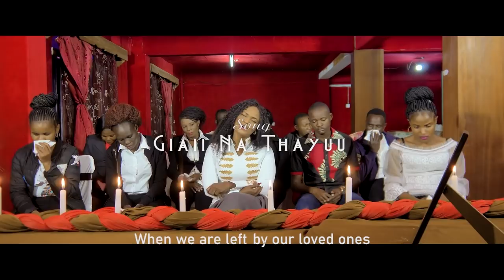Monicah Njenga - Giaii Na Thayu (Kikuyu Gospel Music)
Giaii Na Thayu is a song written and performed by Monicah Njenga to encourage those who have lost their loved ones.

Copyright @Monicah Njenga 2020